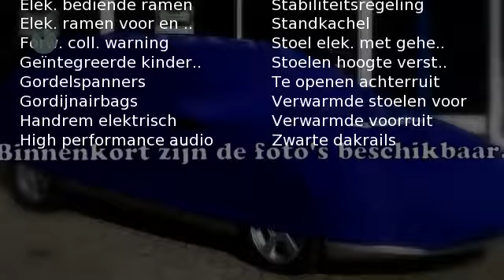Volvo V70 D3 136pk Automaat Nordic+